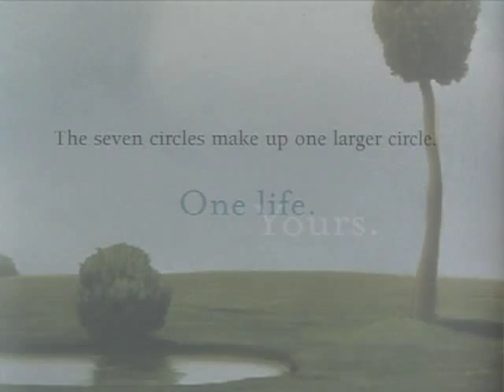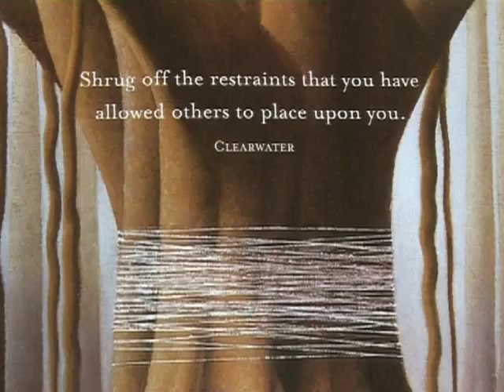The Circles: Kerry Armstrong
Kerry Armstrong's The Circles is an indispensable guide to help you sort through your feelings. Creating a spiritual journey of self-reflection, The Circles gives you the opportunity to examine - without judgment - how you feel about the people in your life and where they fall within your seven circles, or seven tribes. The wonderful thing about The Circles is that they are yours and yours alone.